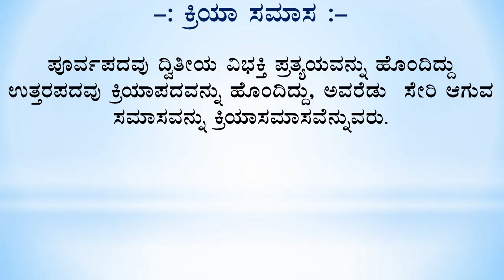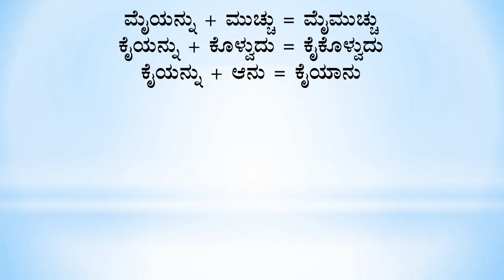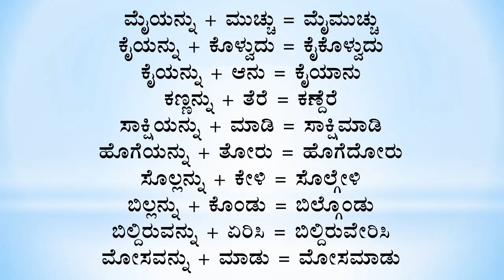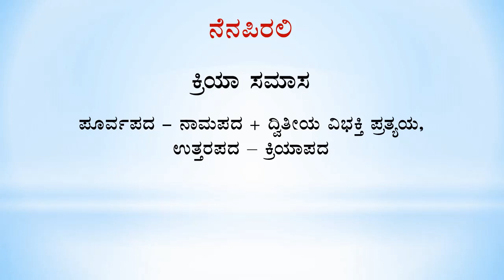ಕನ್ನಡ ವ್ಯಾಕರಣ | Kannada Grammar | ಕ್ರಿಯಾ ಸಮಾಸ | Kriya Samasa | ಸಮಾಸಗಳು | upayuktha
ಮಾನ್ಯರೇ,

Info :
Designation: Coordinator of Kannada Department &